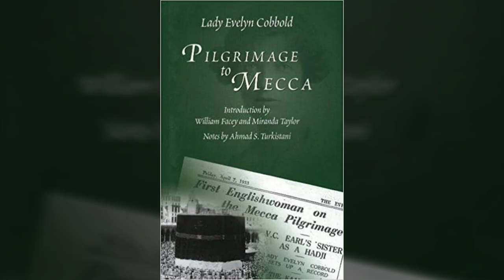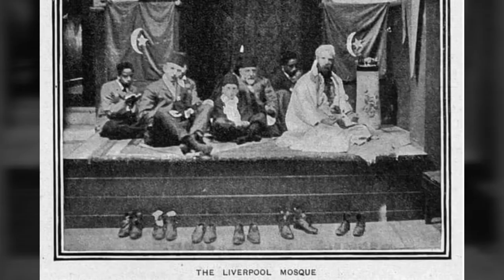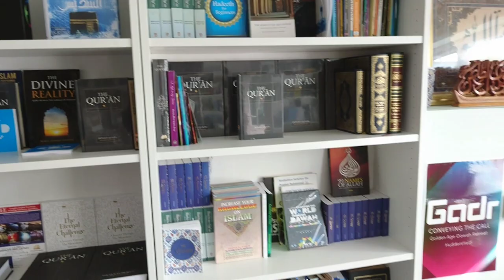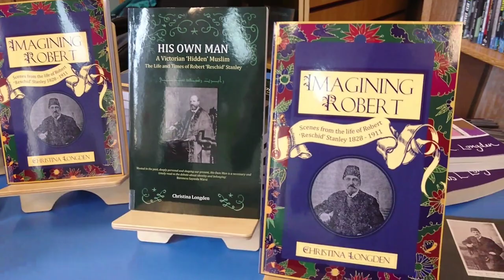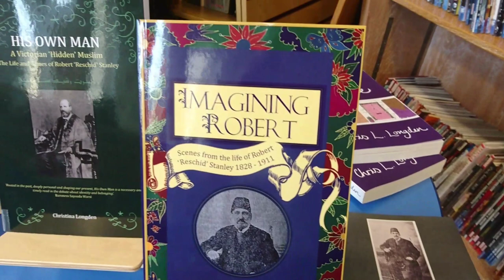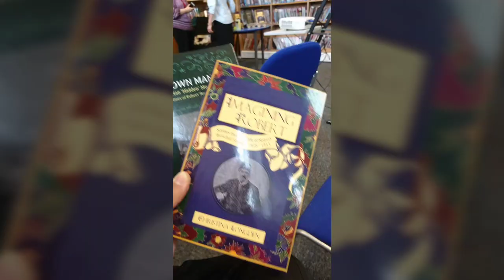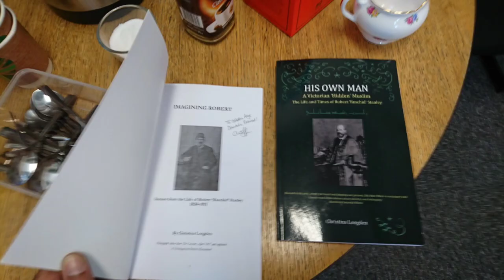His Own Man - A Victorian 'Hidden' Muslim - The Book Signing